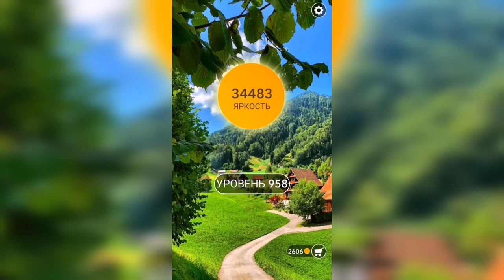Word / Слово Крест: Поиск русского кроссворда / Уровень 958